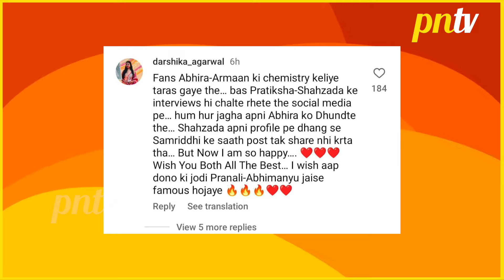Yeh Rishta Kya Kehlata Hai: Armaan Abhira Ki Chemistry Ne Jeeta Fans Ka Dil, Fans Ne Lutaya Pyaar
Star Plus Show Yeh Rishta Kya Kehlata Hai: Armaan Abhira Ki Chemistry Ne Jeeta Fans Ka Dil, Fans Ne Lutaya Pyaar